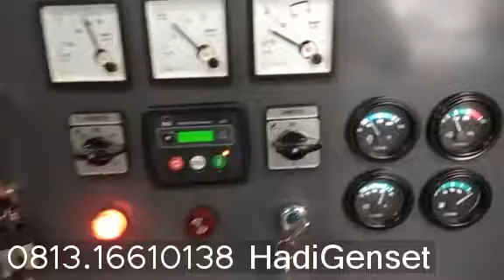GENSET PERKINS YANMAR ISUZU WEIFANG V-GEN FAWDE INFINITE LOVOL GENERAL MATSUKO STARKE BROTHE